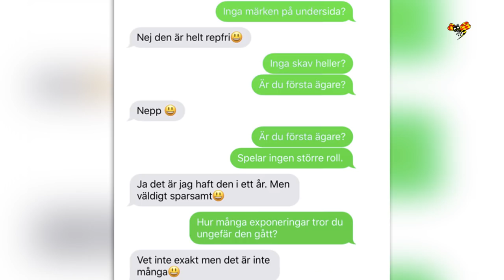Kärleksparets fula bluff på Blocket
Kärleksparets fula bluff på Blocket. Blåste över 20 personer. Lurade till sig nästa 80 000 kronor.